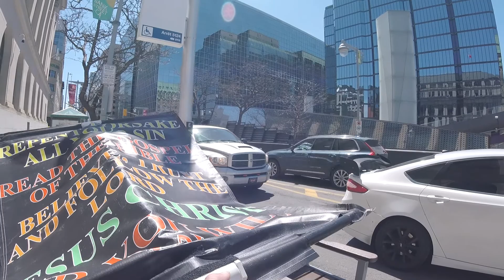Preaching at the abortion clinic outside bubble zone Wednesday May 11, 2022